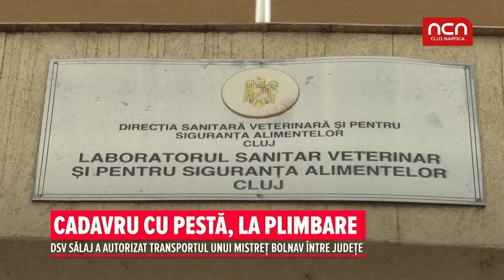Cadavru de pestă, la plimbare.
DSV Sălaj a autorizat transportul ilegal al unui mistreț bolnav, între județe.